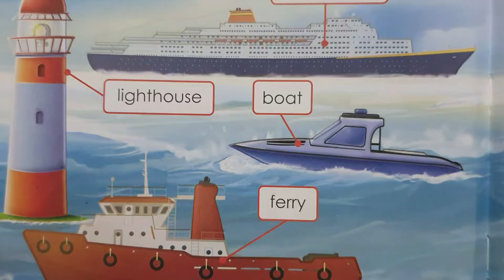Water transport vehicles